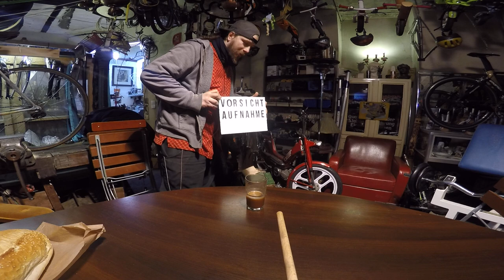Kiezsenf 5 Part 1 Alex beginnt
Heute startet die neue Runde, Diesmal geht es um den guten Andi der als Förderer der Wirtschaft einige Jahre auf Staatskosten interniert wurde und uns ein wenig davon im Laufe der Sendung berichten wird. Ich hoffe es ist unterhaltsam und gefällt. Morgen kommt dann der nächste Part um 14 Uhr.